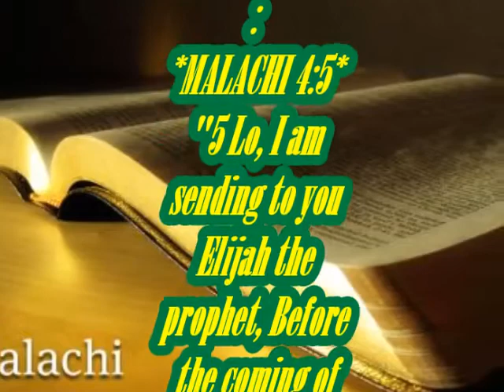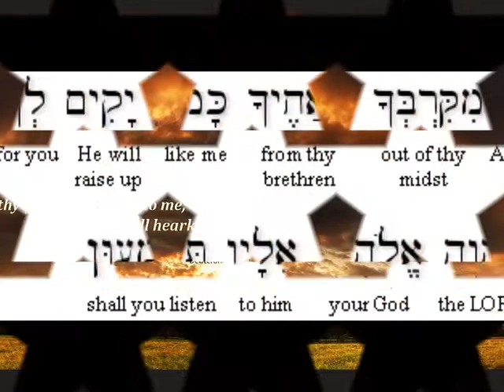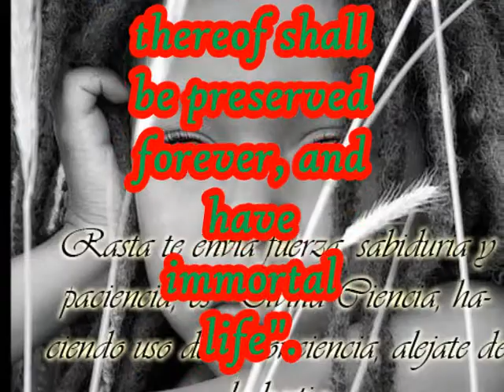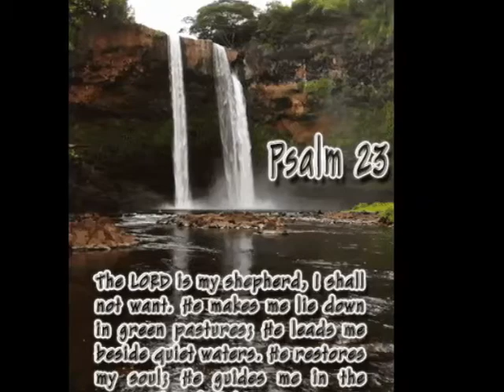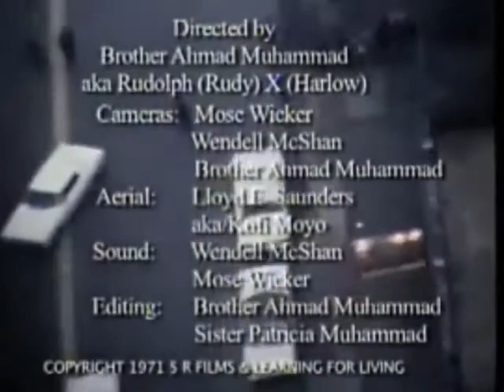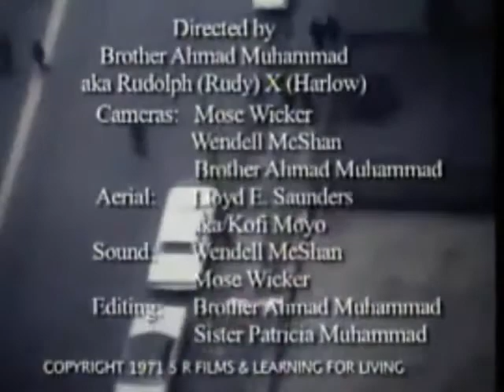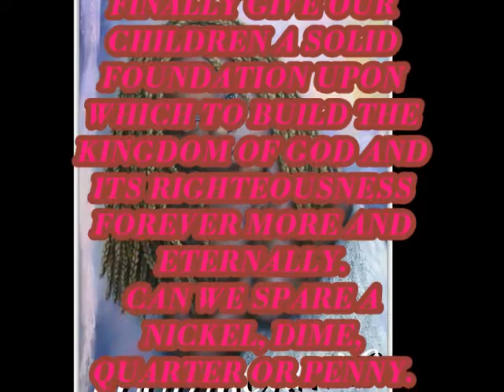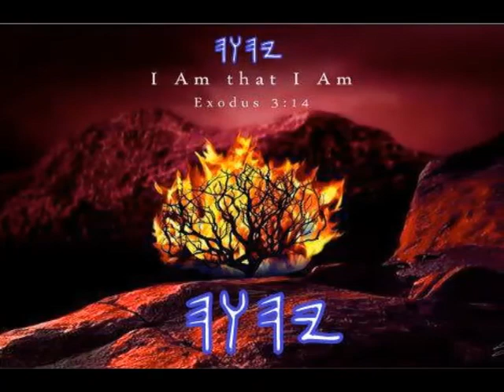THE HONORABLE ELIJAH MUHAMMAD: SAVIORS' DAY 1971 PART 4-5 (GOSPEL INSTRUMENTAL & PHOTO GALLERY MIX)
PSA: BELOVED FAMILY, HAPPY SAVIOURS' DAY 2014. THIS ABSOLUTE THRUTH IN GOSPEL INSTRUMENTAL, PHOTO IMAGE AND GALLERY MIX WITH IMAGES AND TEXT FROM THE HOLY SCRIPTURES; HAS BEEN BUNDLED INTO THE BEGINNING AND ENDING FRAMES.THE MOST HONORABLE ELIJAH MUHAMMAD IS THE KEYNOTE ADDRESS SPEAKER DURING SAVIORS' DAY 1971.
Matthew 18
1599 Geneva Bible (GNV)
18 1 The greatest in the kingdom of God. 5 To receive a little child. 6 To give offence. 7 Offences. 9 The pulling out of the eye. 10. The Angels.11 The lost sheep.15 The telling of one his fault.17 Excommunication. 21 We must always pardon the brother that repenteth. 23 The parable of the king that taketh an account of his servants.
1 The same time the disciples came unto Jesus, saying, Who is the greatest in the kingdom of heaven?
2 [a]And Jesus called a [b]little child unto him, and set him in the midst of them,
3 And said, Verily I say unto you, except ye be [c]converted, and become as little children, ye shall not enter into the kingdom of heaven.
4 Whosoever therefore shall humble himself as this little child, the same is the greatest in the kingdom of heaven.
5 And whosoever shall receive one such little child in my Name, receiveth me.
6 [d]But whosoever shall offend one of these little ones which believe in me, it were better for him, that a millstone were hanged about his neck, and that he were drowned in the depth of the sea.
7 [e]Woe be unto the world because of offences, for it must needs be that [f]offences shall come, but woe be to that man by whom the offence cometh.
8 Wherefore, if thy hand or thy foot cause thee to [g]offend, cut them off, and cast them from thee: it is better for thee to enter into life, halt, or maimed, than having two hands, or two feet, to be cast into everlasting fire.